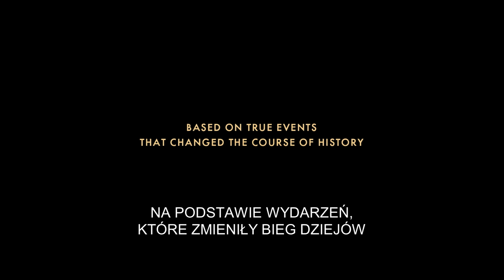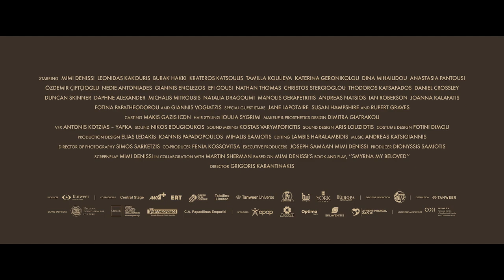Smyrna moja miłość | Cineman